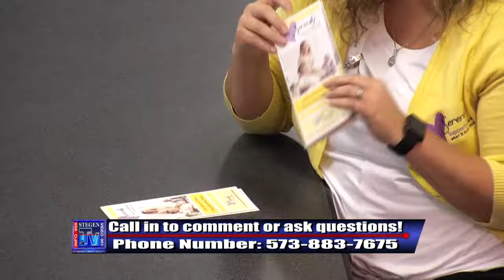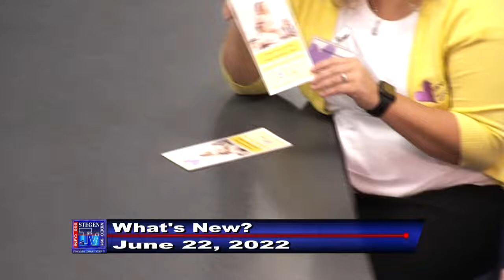What's New? June 22, 2022